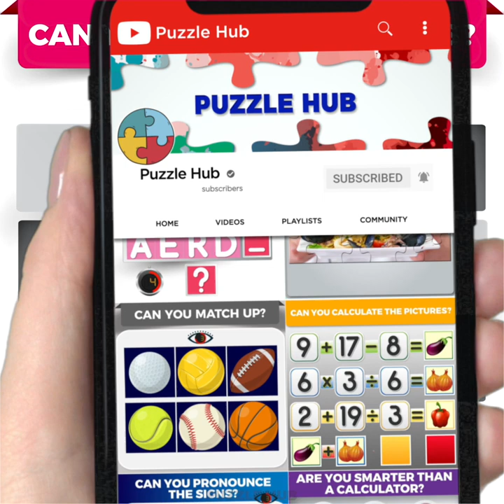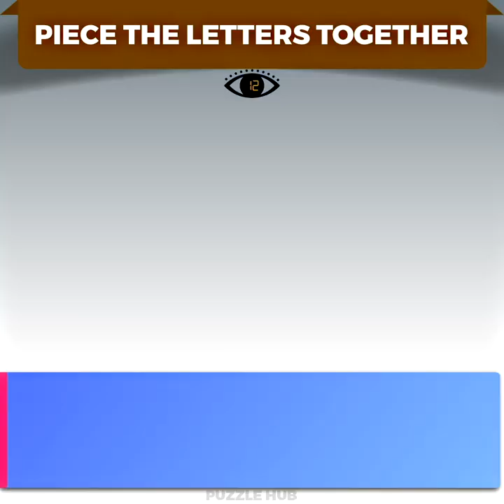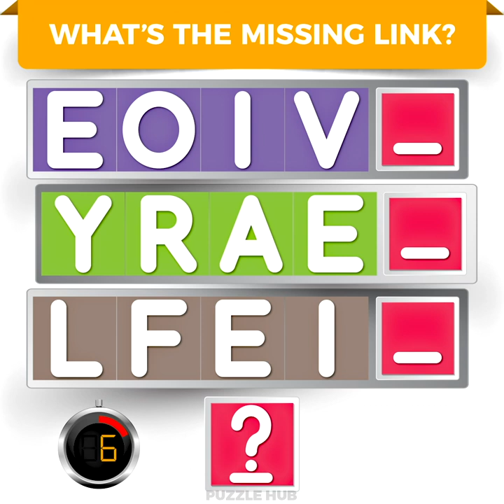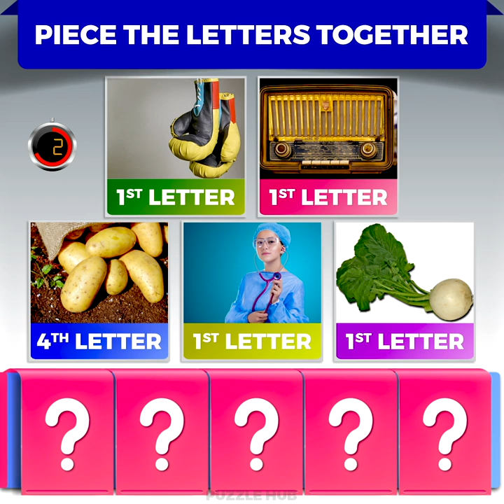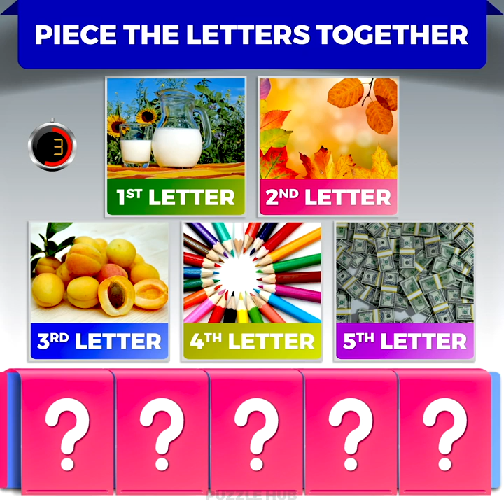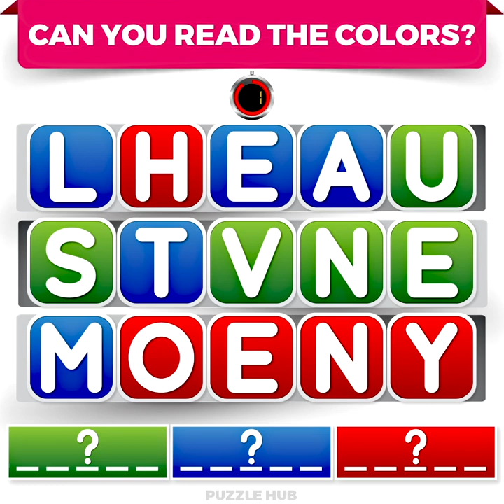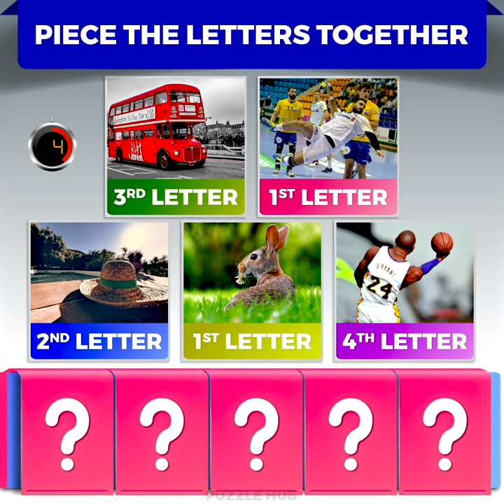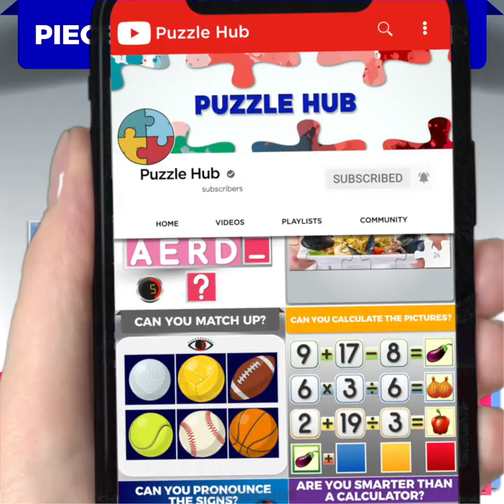2-hour Marathon for Word Lovers That Will Test Your Vocabulary